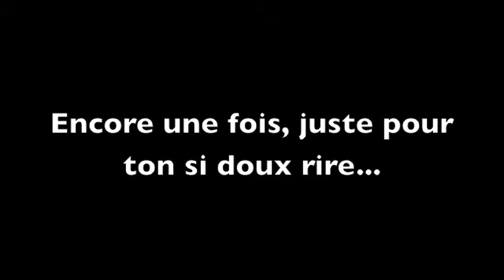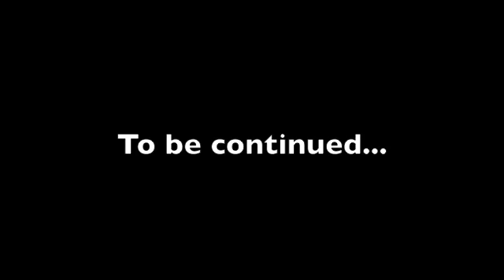18 ans Maud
18 ans Maud